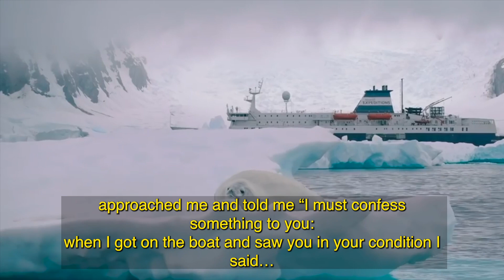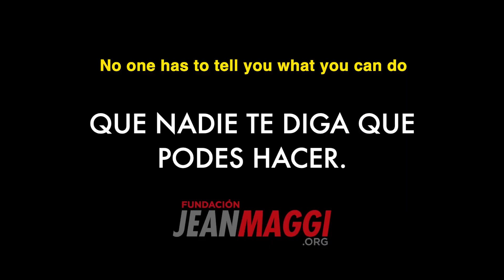Antartida etiquetas subtitulado